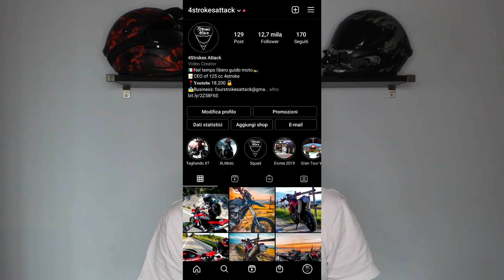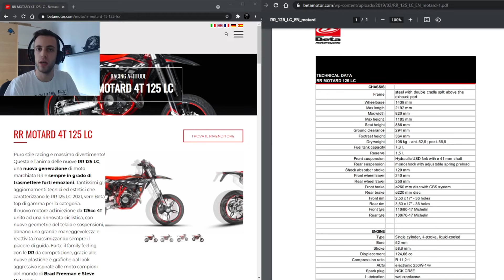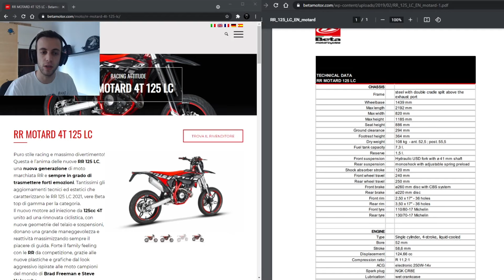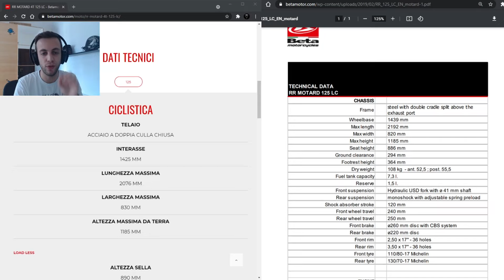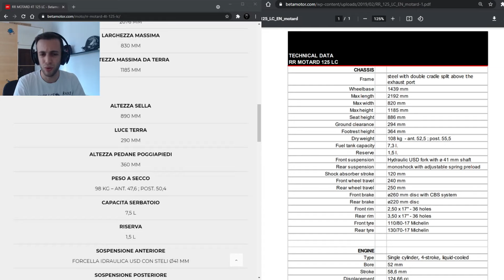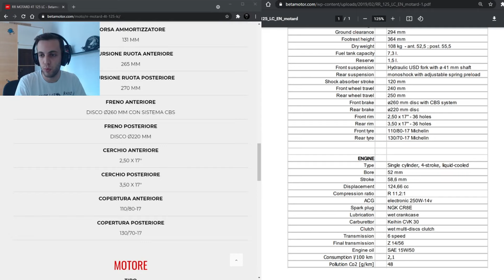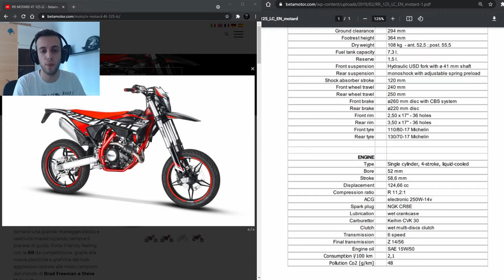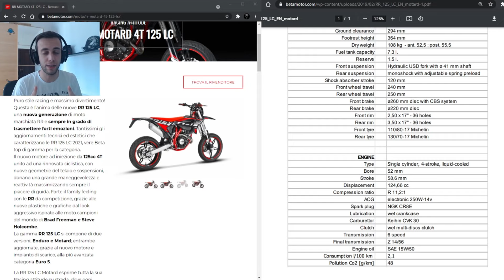NUOVO BETA RR 125 LC 2021 : È cambiato radicalmente! [Analisi]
▶Ciao ragazzi! Finalmente è uscito il nuovo Beta RR 125 LC 2021! L'ottavo di litro è cambiato radicalmente, sia dal punto di vista del motore che passa a Euro 5 ad iniezione con fasatura variabile, sia nel comparto estetico! Buona visione!

🤙 La mia moto:

•Yamaha XT660x del 2005 rossa/nera
•Scarichi Arrow inox
•Portatarga Acerbis
•Frecce Aftermarket
•Paramani Rtech
•Coprisella Blackbird
•Traversino Blackbird
•Frecce Aftermarket
•Paramotore OffTheRoad
•Paraserbatoio olio freno posteriore

👕 Il Mio Abbigliamento:

•Guanti Dainese Mig C2
•Stivali Dainese Nexus
•Paraschiena Dainese G2
•Pantaloni Dainese Drake Air
•Giubbetto Dainese Laguna Seca
•Casco Ruroc Atlas 1.0
•Casco Ruroc Berserker
•Casco Cross Acerbis X-Racer VRT Nero-Bianco
•Mascherina casco Raven Goggles

📹Video: GoproHero 7 Black / Hero 4 Black / Hero 4 Session / Panasonic Lumix FZ300
🎤Microfono Rode Lavalier / Rode Video Micro